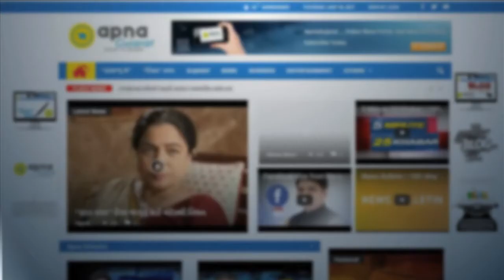Delhi: CM Rupani meets PM Modi over the situation in Gujarat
Gujarat CM Vijay Rupani meets Prime Minister Narendra Modi to discuss the flooding situation in Gujarat.